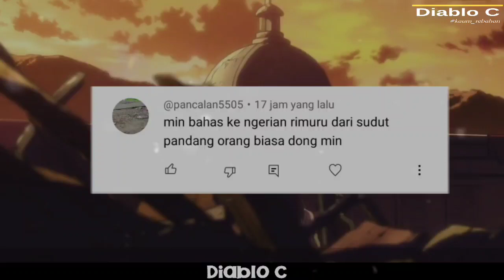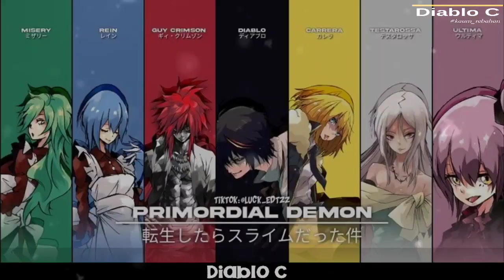Rimuru Mengerikan !!! Raja Iblis Paling Di Seganin || Tensei shitara slime datta ken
Rimuru Mengerikan !!! Raja Iblis Di Seganin || Tensei shitara slime datta ken

INFO Bermanfaat